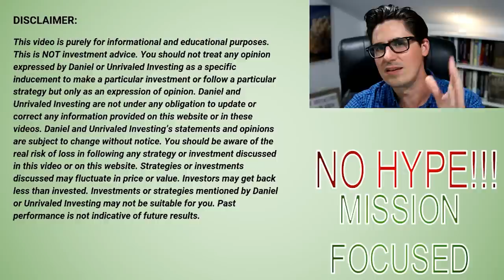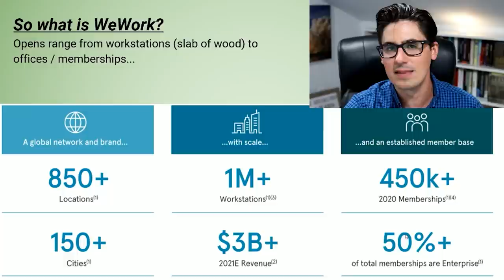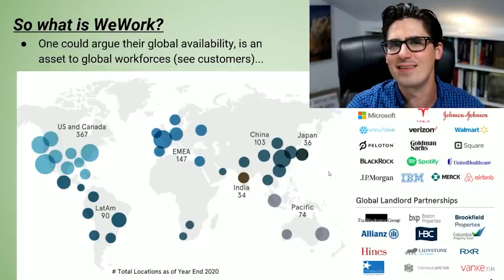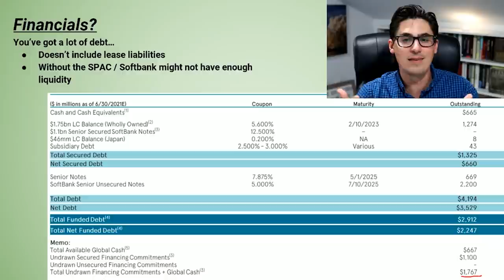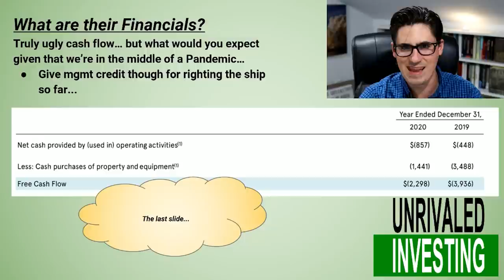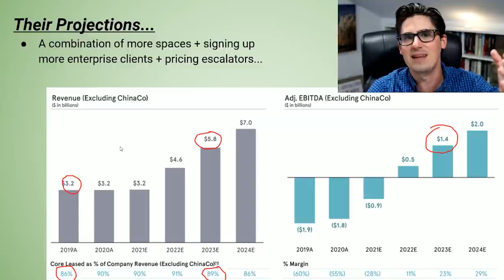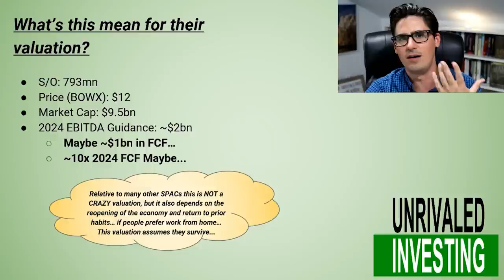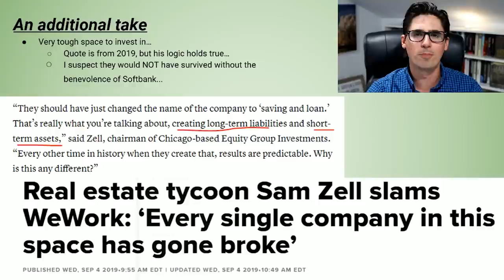BOWX Stock - WeWork Stock - BOWX SPAC - A Real Estate stock for investing in the re-opening?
This is the overview of WeWork stock which is going public via the BOWX SPAC stock.